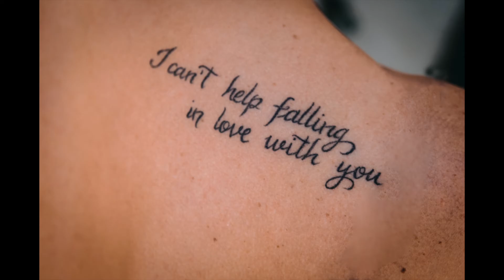Giorgio Nastassja 03 Settembre 2016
Rimini Italy
Grand Hotel Rimini
Cerimonia Chiesa Santa Maria Viserba
Palazzo Guidi Sant' Ermete RImini